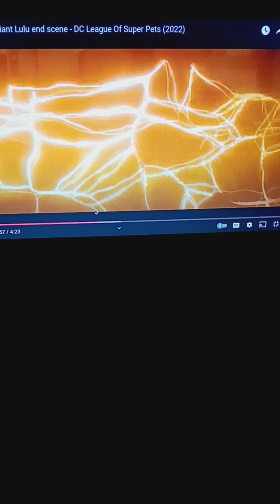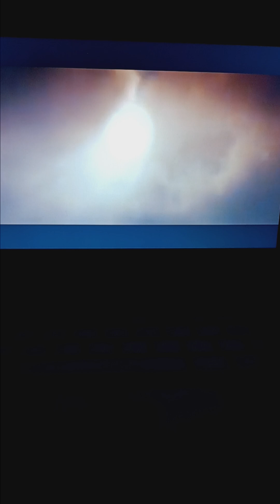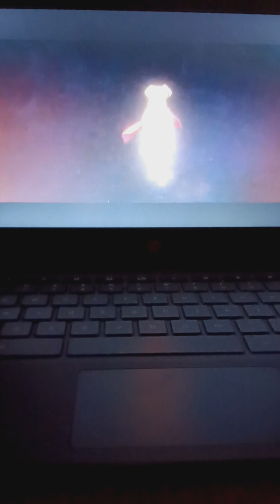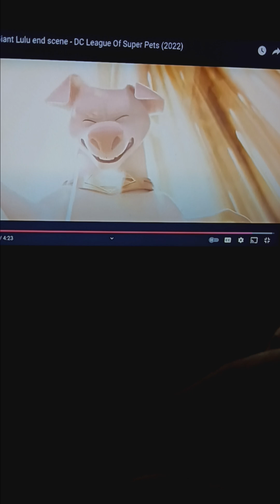"Krypto" (Bolt) Part 18 - Saving Nimona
Krypto & Nimona reunite in thr burning studio. Krypto use his super bare through thr building's air vent to alert the firefighters thus saving Nimona & himself.